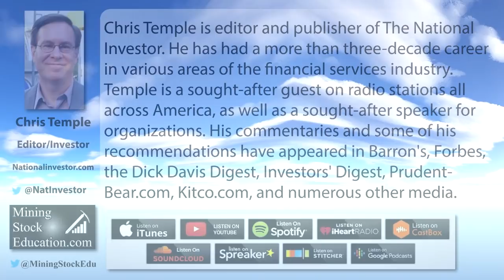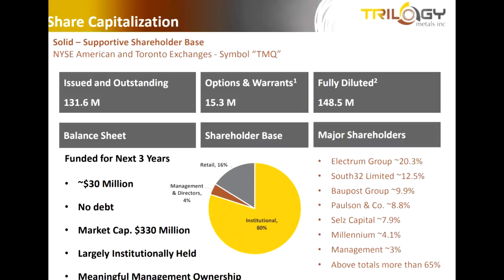Multi-Generational Buying Opportunity Coming with Chris Temple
In this interview Chris Temple provides commentary on the Federal Reserves’ recent action and the macro-economic situation.  Chris also discusses the precious metals and gold stocks and shares some investment sectors (other than mining) that he thinks could perform very well in the coming years. He believes we are facing a multi-generational buying opportunity but that as investors all of our capital should not be deployed right now.

Chris Temple is editor and publisher of The National Investor. He has had a more than three-decade career in various areas of the financial services industry. Temple is a ought-after guest on radio stations all across America, as well as a sought-after speaker for
organizations. His commentaries and some of his recommendations have appeared in Barron's, Forbes, the Dick Davis Digest, Investors' Digest, PrudentBear.com, Kitco.com, and numerous other media.

The content found on MiningStockEducation.com is for informational purposes only and is not to be considered personal legal or investment advice or a recommendation to buy or sell securities or any other product. It is based on opinions, SEC filings, current events, press releases and interviews but is not infallible. It may contain errors and MiningStockEducation.com offers no inferred or explicit warranty as to the accuracy of the information presented. If personal advice is needed, consult a qualified legal, tax or investment professional. Do not base any investment decision on the information contained on MiningStockEducation.com or our videos. We may hold equity positions in or be compensated by some of the companies featured on this site and therefore are biased and hold an obvious conflict of interest. MiningStockEducation.com may provide website addresses or links to websites and we disclaim any responsibility for the content of any such other websites. The information you find on MiningStockEducation.com is to be used at your own risk. By reading MiningStockEducation.com, you agree to hold MiningStockEducation.com, its owner, associates, sponsors, affiliates, and partners harmless and to completely release them from any and all liabilities due to any and all losses, damages, or injuries (financial or otherwise) that may be incurred.